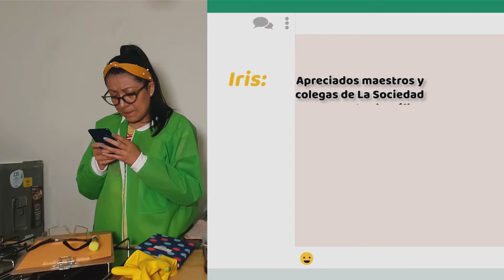¡Eureka! Aprende en casa | Iris y la “confidencialina” (CONFIANZA)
Sin encontrar resultados en su investigación sobre la confidencialina, Iris decide renunciar, ¡pero sus amigos le hacen entender que es necesario confiar en uno mismo para lograr lo que se propone!

Puedes utilizar este clip en clases o en casa para propiciar conversaciones, actividades, juegos y creaciones. Conoce y comparte la Guía de Uso para seguir aprendiendo:

Te dejamos el link para que mires las guías educativas, ¡encontrarás sugerencias de uso para incorporar en tus clases!